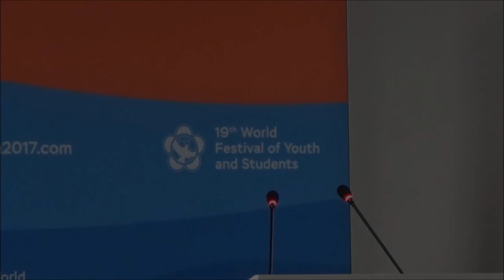Collectives of Young Communists, Spain on the Great October Socialist Revolution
Contribution of the Collectives of Young Communists, Spain on the international meeting of the communist youth organizations on the 100th anniversary of the Great October Socialist Revolution, which was held during 19th World Festival of Youth and Students on October 2017 in Sochi, Russia.